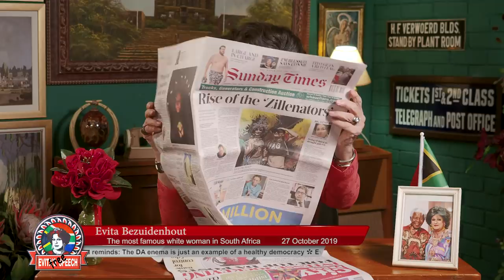Evita's Free Speech Ep216 - 27 Oct: The DA pops its cork!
ANC cadre Evita Bezuidenhout tries to expose fake news and highlight alternative facts with a weekly episode of EVITA’S FREE SPEECH

Any resemblance to the truth is purely coincidental, except for all references to politicians and/or celebrities, in which case they are based on real people, but still based almost entirely in fiction.

This content is intended for a mature, sophisticated, and discerning audience.